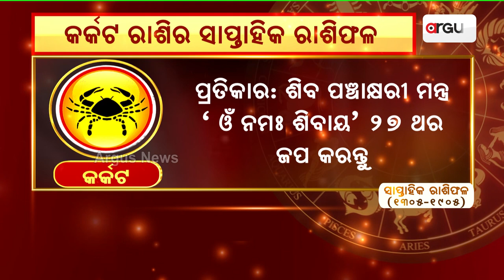କର୍କଟ ରାଶିର ସାପ୍ତାହିକ ରାଶିଫଳ || Rashifal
କର୍କଟ ରାଶିର ସାପ୍ତାହିକ ରାଶିଫଳ ।